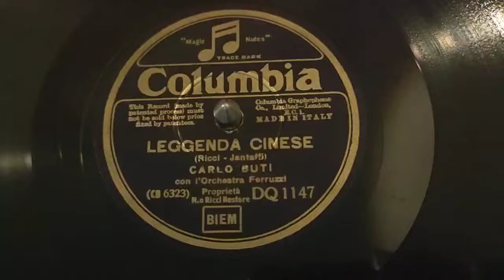Carlo Buti con orchestra Ferruzzi - leggenda cinese - 78 giri